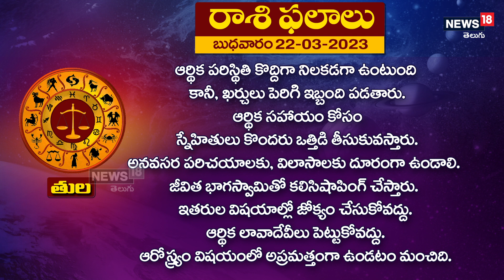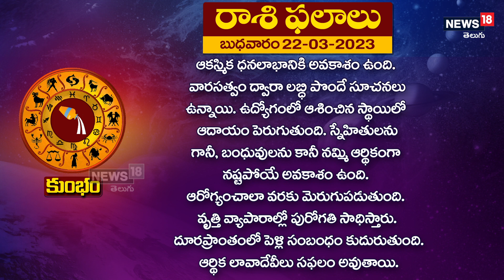రాశి ఫలాలు @ 22 మార్చ్ 2023 | News 18 Telugu